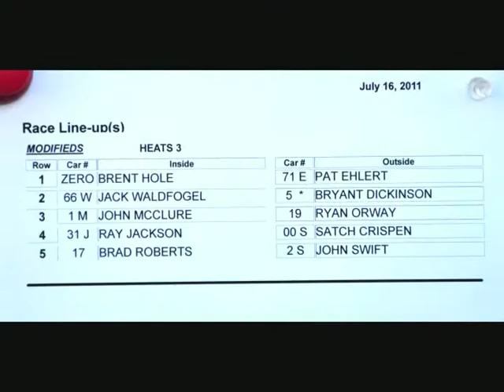7.16.2011 mods h-3 at OAKSHADE RACEWAY